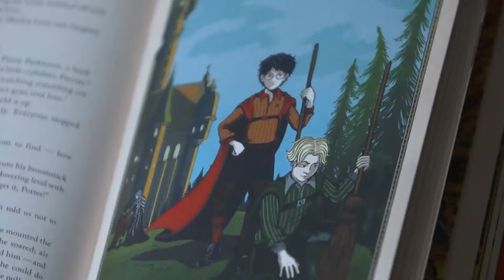KNIŽNÍ ZPRÁVY #2 | Knižní trh vs. trans lidi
A je tady další měsíc a další knižní zprávy. Ačkoliv jsem se snažila udělat tento formát co nejsvižnější, opět se toho nakupilo, takže budete mít co poslouchat. A že to byly opravdu zajímavé věci a žádná nešla vynechat.
 - Která událost vás zasáhla či zaujala nejvíce?
 - Které knihy či audioknihy přibyly na váš TBR seznam?

Sledujte a čtěte více o knihách, filmech a hrách z žánru fantasy a sci-fi na: